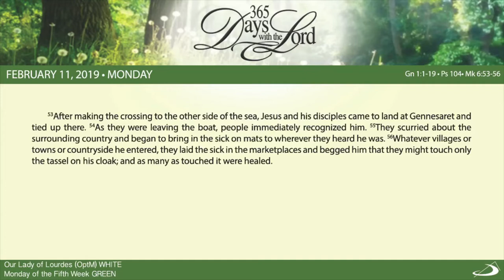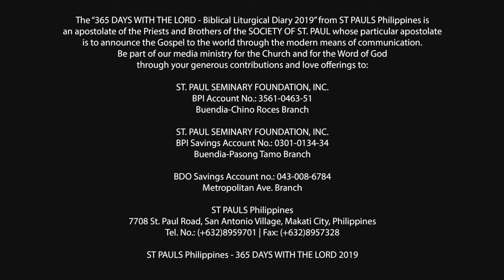365 DWTL | Monday of the Fifth Week in Ordinary Time | February 11, 2019